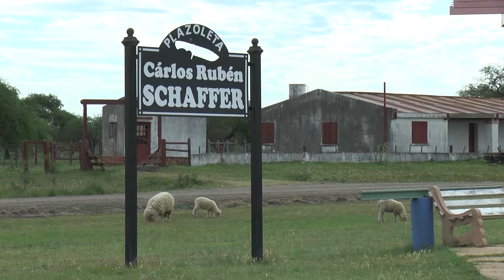Cuchilleros Entrerrianos - Paraje Las Delicias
El Paraje Las Delicias fue la cuna de la producción del cuchillo artesanal en el Departamento Federal, provincia de EntreRíos.
Los Artesanos Cuchilleros venían trabajando con una carencia en lo que respecta al servicio de electricidad monofásica, lo cual dificultaba el trabajo diario, ya que esta potencia no era la adecuada para los motores de las maquinas de producción. Muchas veces, tenían que turnarse en distintos horarios de la madrugada para poder trabajar.
Desde Enersa, realizamos el tendido nuevo de línea trifásica, para mejorar la producción y la calidad de las cuchillerías. También, se instalaron más de 25 luminarias led que mejoraron la calidad de vida de los que habitan este hermoso lugar. Aquí ellos nos cuentan su historia.